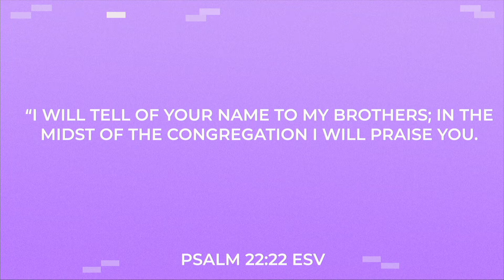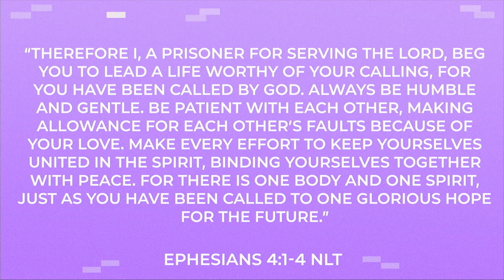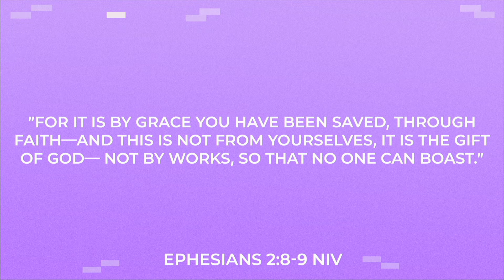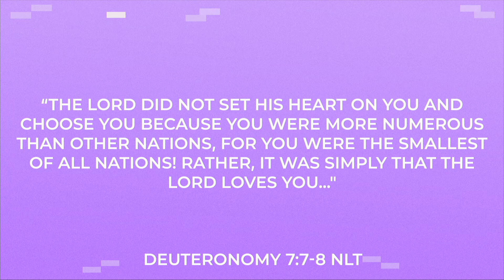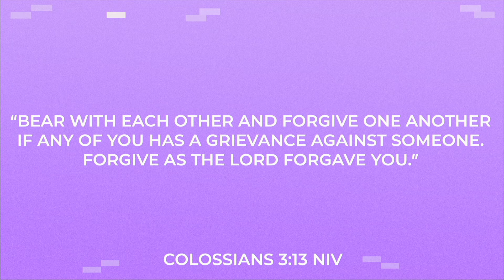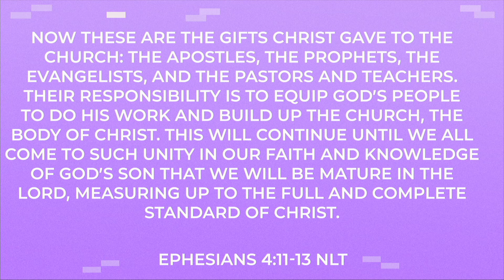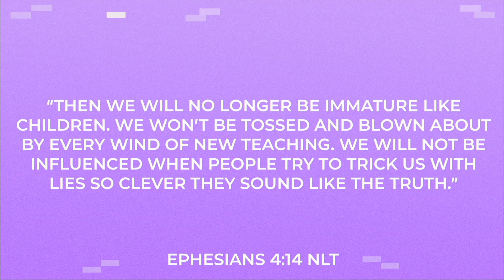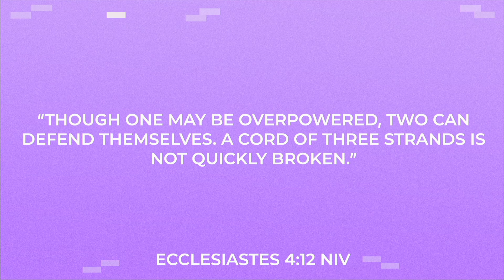MRCC Church Online || 6-26-22 || Community || Weston Buck